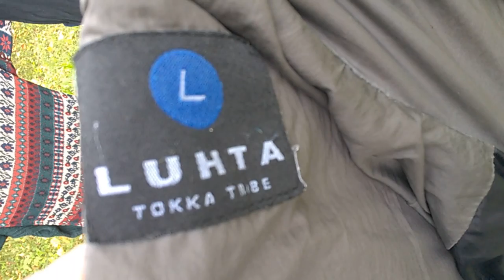WP 20180904 15 53 29 Pro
OShuman Country Life